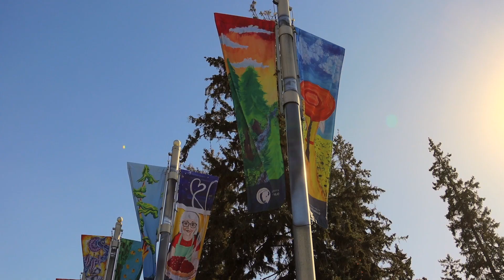Showcase your talent with Public Art Wood Buffalo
Looking for an opportunity to flex your creative skills? Public Art Wood Buffalo has you covered with the following artist calls for artists locally and beyond!

Wood Buffalo Mural Fest
This summer, Fort McMurray Wood Buffalo will play host to the Wood Buffalo Mural Fest! The festival aims to celebrate art, culture and the community through vibrant and captivating murals dotted throughout the region. Submit your artist proposal by April 15. Open to artists from across Canada.

Street Banner Program
Dive in and explore the incredible power and beauty of water for the 2024 program theme, the Spirit of Water! Submit your artwork by May 3 at 4 p.m.

 Art for Social Change
Could your art be a tool to create positive change for those facing barriers due to a lack of accessibility and inclusion? Submit a proposal for a site-specific public art installation that creatively explore and interpret the theme of Accessibility by May 6. Open to artists living within Western Canada.

Chapters:
0:00 Intro
0:10 Wood Buffalo Mural Fest
0:50 Street Banner Program
1:19 Art for Social Change
1:48 Artist Roster